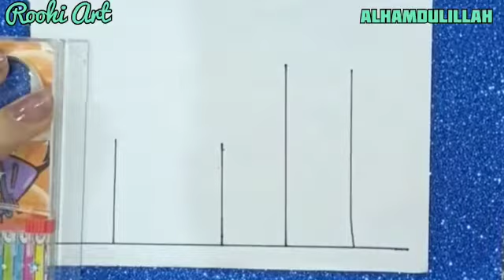How to make "My House" || How to make a beautiful home || ghar bnany ka asan tareeqa